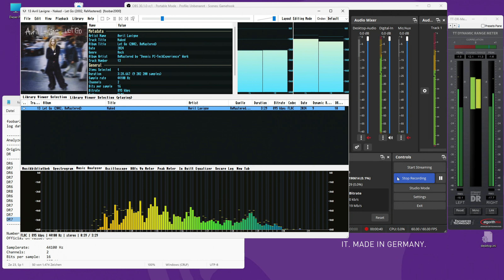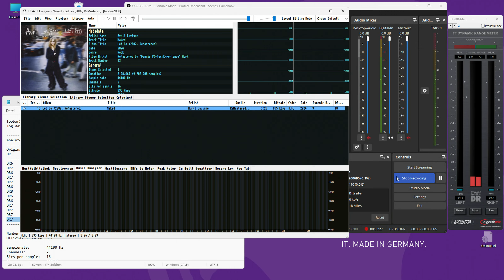myself ReMastered; Avril Lavigne - 13 - naked (2002, Let go)